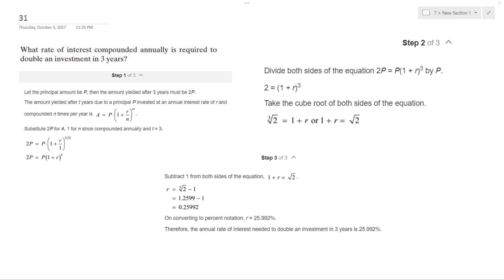What rate of interest compounded annually is required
What rate of interest compounded annually is required to double an investment in 3 years